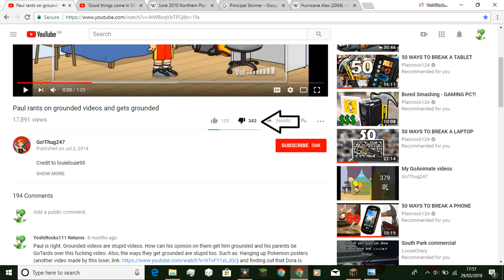YR111 Commentaries - Season 1, Episode 9 [REUPLOAD] + Quick Announcement